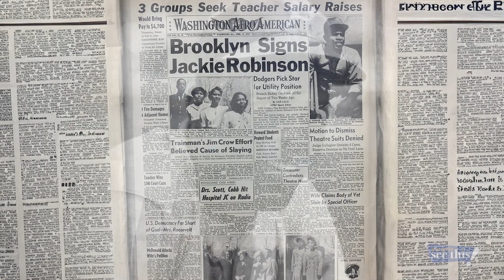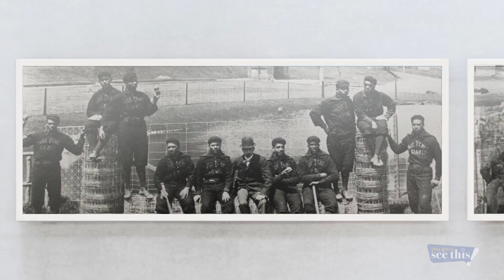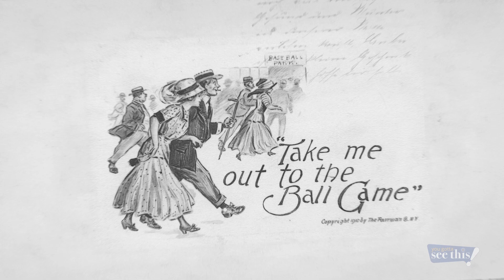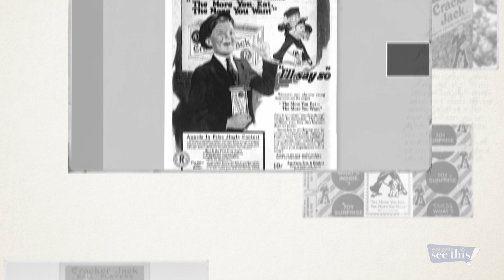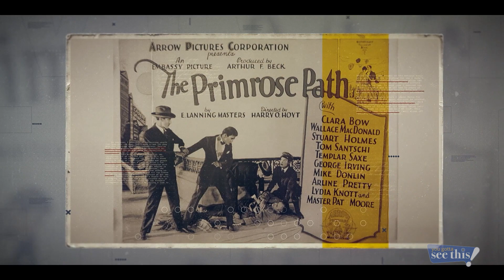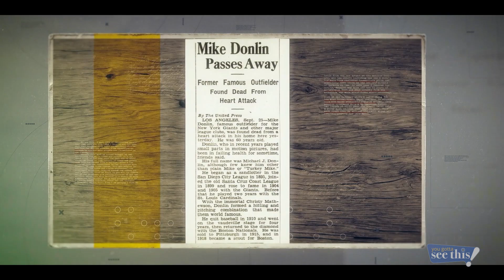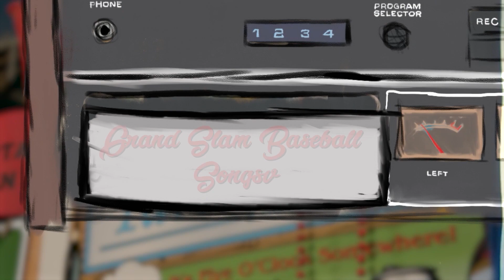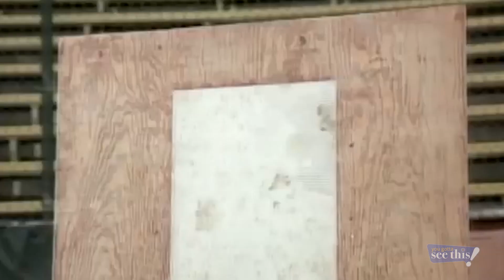Baseball pioneer | No-name great| Ancient chewing gum | You Gotta See This #318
Episode 318

It’s Opening Day! Black baseball pioneer Bud Fowler wowed crowds in central Illinois. Mike Donlin was the greatest Peoria-born player not named Jim Thome. Peoria grad Danny Goodwin holds a unique major-league distinction. YGST investigates whether old baseball card gum is still tasty (hint: no). See how Cracker Jack became part of baseball lore. And 8-Track Time Machine heads to the ballpark!